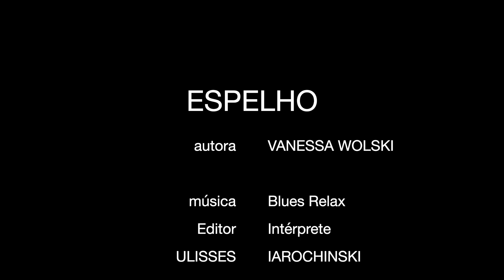Espelho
Poema de Vanessa Wolski
produção e apresentação de Ulisses iarochinski